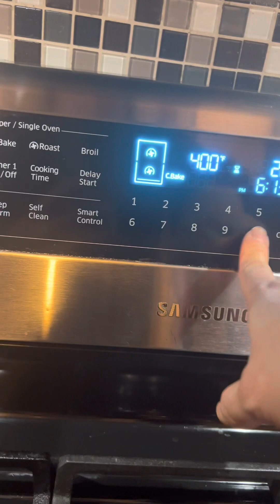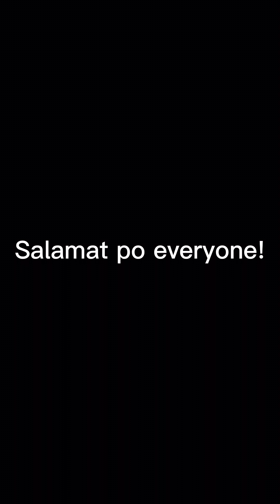Easy dinner for kids